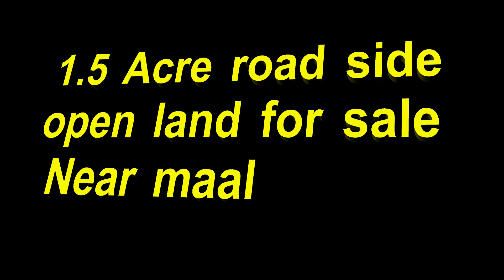1.5 ACRE OPEN LAND FOR SALE @ NALLAVELLI VILLAGE N.Krishnamachary 9705120355 / 7032118200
1.5 Acre open land for sale @ nallavelli village, maal mandal, rangareddy district.

We provide service for those who wants to purchase plots, Agriculture lands, Independent houses, Apartments Etc. We promise you for best properties without and discripency, clear titles, and hassle free purchases for our clients and to find best properties as per their requirement.